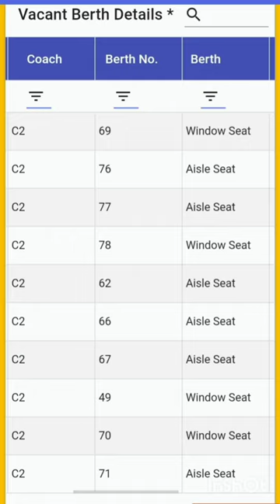IRCTC Reservation Chart of Indian Railways